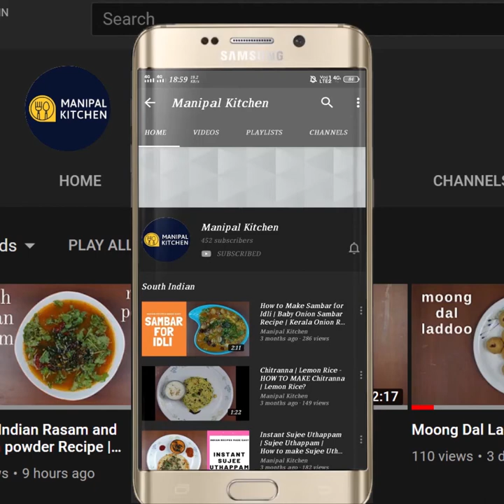Carrot Soup ,No Corn Flour, No Colour | ಆರೋಗ್ಯಕರ ಕ್ಯಾರೆಟ್ ಸೂಪ್ ಮಾಡಿ ನೋಡಿ | Manipal Kitchen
Healthy Carrot Soup, No Corn Flour, No artificial Colour | English Sub-Titles |Manipal Kitchen | ಆರೋಗ್ಯಕರ ಕ್ಯಾರೆಟ್ ಸೂಪ್ ಮಾಡಿ ನೋಡಿ | Weight Loss Soup
Carrots have a lot of beta carotene , potassium, fiber, vitamin K1 and antioxidants.  They also have a lot of health benefits.  They are supposed to be weight loss friendly and linked to lower cholesterol and improve eyesight.  Today I would like to share my version of carrot soup without corn flour and any artificial colour.  Here goes the recipe:
INGREDIENTS :
1. Butter - 1 tbsp
2. Cumin seeds - 1/2 tsp
3. Garlic pods - 2-3
4. Ginger chopped - 1/2 "
5. Chopped onion - 2 tbsp
6. Chopped carrots - 1 cup
7. Salt - as needed
8. Water - 180 ml.
9. Coarse pepper powder - 2 pinches (garnish)
10, Fried bread pieces - a few (to garnish)
 PROCEDURE: Wash, peel and chop carrot into bite size pieces and keep it aside.  Chop onion and keep it aside along with peeled  and chopped garlic.  Wash, peel and cut ginger as well and keep it aside.  Place a cooker and add 1 tbsp butter to it and keep it on low flame. When it melts, add cumin seeds to it.  Once it crackles, add garlic to it and fry till done.  Add chopped ginger as well to it and just stir.  Add chopped onion and fry till wilted.  Add chopped carrots around 1 cup and give a good stir.  Add salt as needed and add 180 ml water and cook for about 8 minutes till soft.  When done, transfer the cooked  mix to the blender and grind fine adding the stock of cooked carrot mix.  Transfer the grind mix to a bowl and also wash the blender residue with the cooked veggie stock and dd it to the bowl.  Bring it to boil and transfer to a serving bowl and garnish with pepper powder and fried bread pieces.  Yum Yum
YIELDS:220 ML.
Other Soup Recipe Links On This Channel:
1. (Flax seeds & dry fruits laddu, NO sugar, jaggery, ghee )
2. (Parval Rava Masala Fry )
5. (moong dal & bottle gourd weight loss soup)
6. (Mixed vegetable healthy weight loss soup)